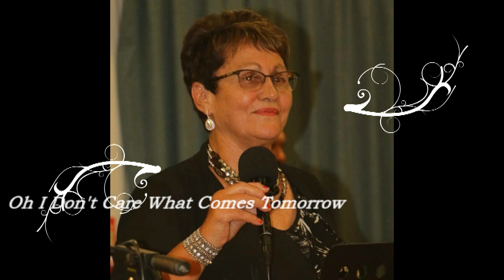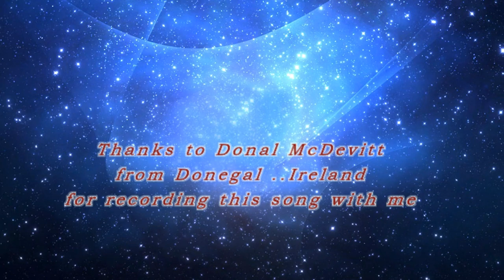The Way Old Friends Do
A lovely song written and recorded by Abba . Recorded this song with Irish singer /songwriter Donal McDevitt from Ireland